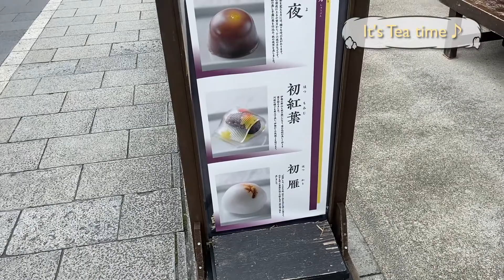I stayed Japanese style inn and I'm happy with Wagyu! 旅館ってのんびりできて良いよね。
Hi, I'm Asuka!